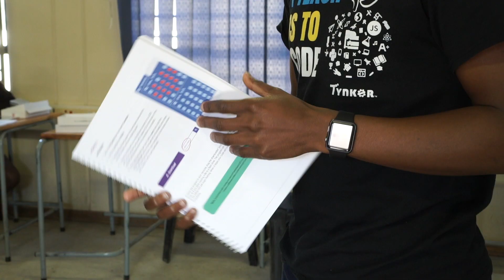Girls Making Tech - coding in South Africa using the micro:bit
We launched Girls Making Tech, a ten-week pilot project in partnership with the Micro:bit Educational Foundation, the Gauteng Education Department and facilitated by iSchoolAfrica, an education initiative that reaches schools across South Africa in rural and urban settings. The aim of the programme is to introduce students to coding, help them learn new skills and hopefully inspire a new generation of young innovators.

The micro:bit is a pocket-sized codeable computer with motion detection, a built-in compass and Bluetooth technology. It’s specifically designed to give entry-level skills and confidence in computer literacy and coding by making learners create their own inventions, rather than just be consumers of technology.